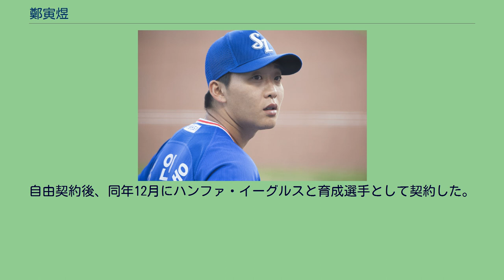鄭寅煜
鄭 寅煜（チョン・インウク、朝鮮語: 정인욱、1990年12月18日 - ）は、大韓民国大邱広域市出身のプロ野球選手（投手）。
三星ライオンズへ入団後、2010年5月14日のネクセン戦で先発初登板したが4回13失点と洗礼を浴びた。
6月30日の登板を機に中継ぎとして起用された。
2011年は投手陣の層が厚いチームの中でも中継ぎに先発に起用され、6勝を記録し成長のあとを見せた。
5月25日、ロッテ・ジャイアンツ戦で李大浩に3打席連続本塁打を浴びたが、すべてソロ本塁打で試合も引き分けに終わった。
2012年11月より軍へ入隊し、2014年まで尚武に所属した。
2013年10月、東アジア競技大会(中国・天津)の野球韓国代表として出場。
2015年より三星に復帰。
2019年以降未勝利で、2020年10月31日、三星よりウェーバー公示された。
自由契約後、同年12月にハンファ・イーグルスと育成選手として契約した。
2021年5月21日、ハンファの所属選手として追加された。
しかし8試合しか登板できず、シーズン終了を待たずして10月14日に金旼河、鄭振浩、鄭硬云、金志壽、徐均などとともにハンファからウェーバー公示され、10月21日に自由契約選手となった。